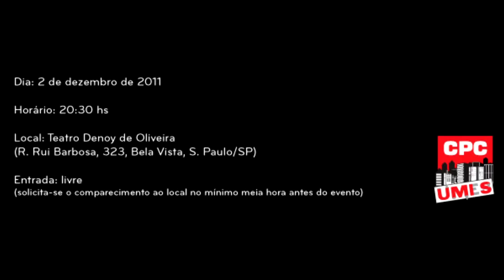X. Por Que?, choro - Marco Bernardo interpreta RADAMÉS GNATTALI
Recital de lançamento do CD "Radamés Gnattali: Integral dos Choros para Piano Solo", em selo CPC-Umes, pelo pianista Marco Bernardo, dividido em onze partes.

Data: 2 de dezembro de 2011; Horário: 20h30; Local: Teatro Denoy de Oliveira, Bela Vista, São Paulo

Parte X: Por Que?, choro

Filmagem: Lucas Rezende